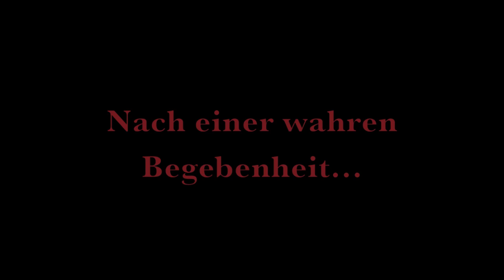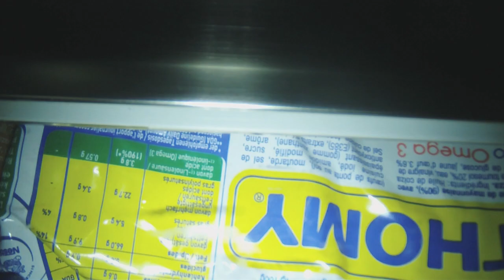X-treme Mörder (Tot dem Brot)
80% aller Amokläufer spielten Killerspiele... 100% assen Brot... TÖTET DAS BROT!
Sorry für die Unschärfen, aber die Kamera war nicht die beste, also haben wir das Video mit unserem Toaster aufgenommen
Eine kleine Idee, die wir hatten. Hier nun in Film-form. Highschool of the Dead hatten wir im Moment keine Lust fort zu setzen, also viel Spass hier mit.

Space - Mörder
DarkPantherX - Kamera, Schnitt